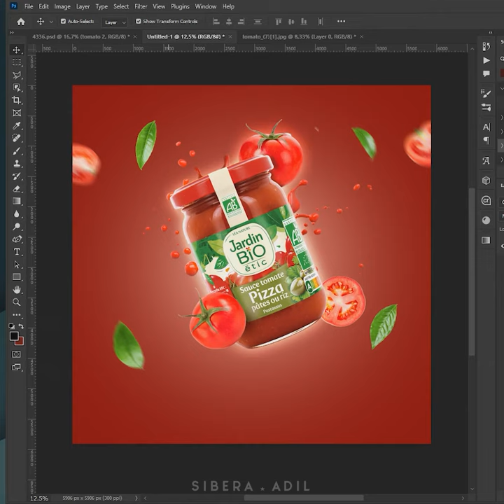Social media design tomato sauce